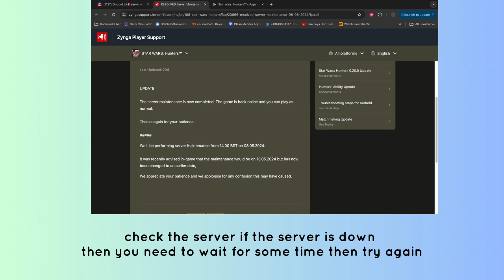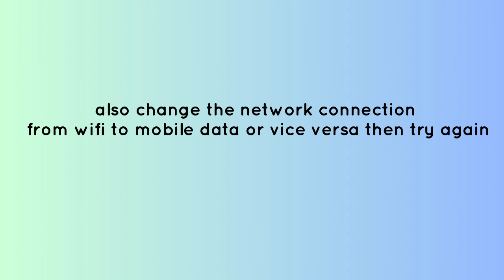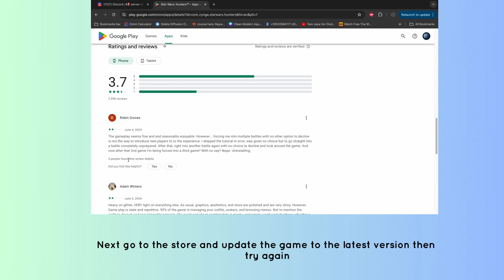How to Fix “Login Failed” in Star Wars: Hunters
Are you getting "An unknown error occurred" in Star Wars: Hunters?
In this video, you will learn why you are getting “Login Failed” in Star Wars: Hunters and how to fix it.

original article: